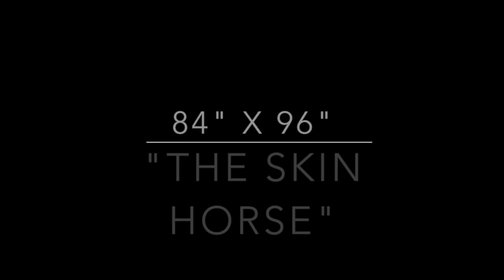The Skin Horse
The Skin Horse by Ashley Collins

84" x 96" mixed media, oil and acrylic on aged paper, historical documents, textured assemblage, hand painted matte varnish finish.

"Skin Horse" is an homage to the children's book, "The Velveteen Rabbit", written in 1922, by author Margery Williams. In the book, which is about a toy rabbit who learns to become real, is the following passage:

The Skin Horse had lived longer in the nursery than any of the others. He was so old that his brown coat was bald in patches and showed the seams underneath, and most of the hairs in his tail had been pulled out to string bead necklaces. He was wise, for he had seen a long succession of mechanical toys arrive to boast and swagger, and by-and-by break their mainsprings and pass away, and he knew that they were only toys, and would never turn into anything else. For nursery magic is very strange and wonderful, and only those playthings that are old and wise and experienced like the Skin Horse understand all about it.

"What is REAL?" asked the Rabbit one day, when they were lying side by side near the nursery fender, before Nana came to tidy the room. "Does it mean having things that buzz inside you and a stick-out handle?"

"Real isn't how you are made," said the Skin Horse. "It's a thing that happens to you. When a child loves you for a long, long time, not just to play with, but REALLY loves you, then you become Real."

"Does it hurt?" asked the Rabbit.

"Sometimes," said the Skin Horse, for he was always truthful. "When you are Real you don't mind being hurt."

"Does it happen all at once, like being wound up," he asked, "or bit by bit?"

"It doesn't happen all at once," said the Skin Horse. "You become. It takes a long time. That's why it doesn't happen often to people who break easily, or have sharp edges, or who have to be carefully kept. Generally, by the time you are Real, most of your hair has been loved off, and your eyes drop out and you get loose in the joints and very shabby. But these things don't matter at all, because once you are Real you can't be ugly, except to people who don't understand."

"I suppose you are real?" said the Rabbit. And then he wished he had not said it, for he thought the Skin Horse might be sensitive. But the Skin Horse only smiled.

"The Boy's Uncle made me Real," he said. "That was a great many years ago; but once you are Real you can't become unreal again. It lasts for always."

For Collins, becoming loved, and becoming real, is a goal that each of us yearns to fulfill in life.  The beauty of the figurative work is not in its perfection, but rather in its textured imperfection, brought about through years of touch and care, just as Collins spent hours, weeks, months and years on this beautiful soul.